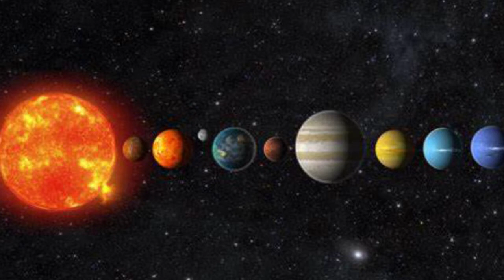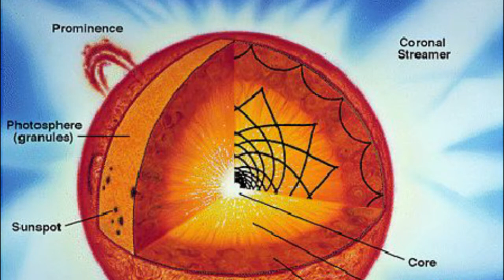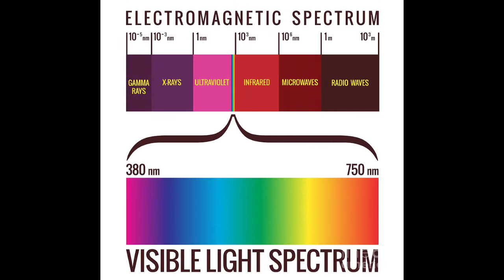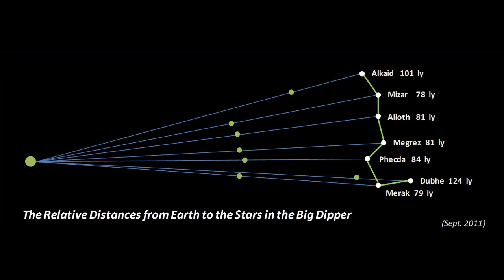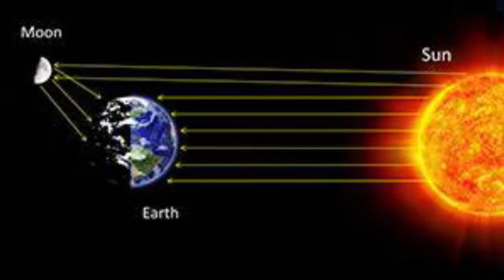Misconception and Truth of Space Sinhala - මෙච්චර දවසක් විශ්වය ගැන හිතන් හිටපු දේවල් බොරුද?